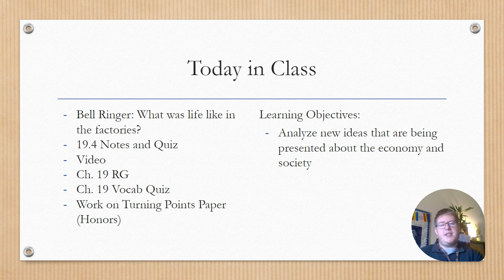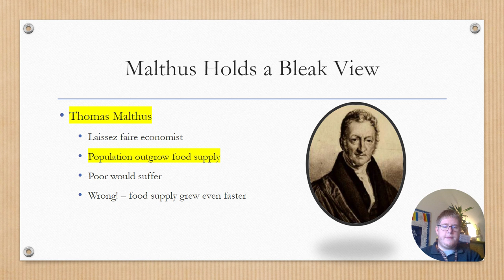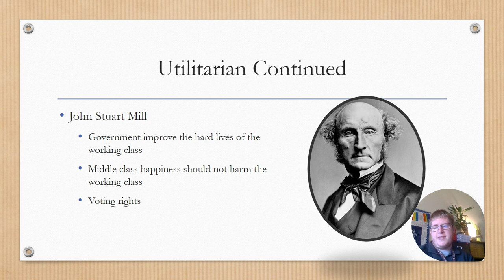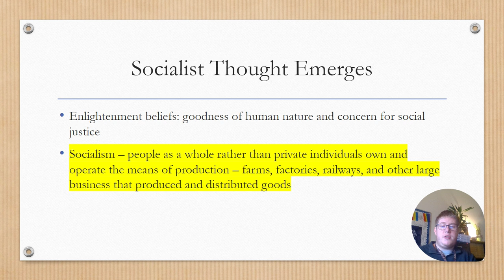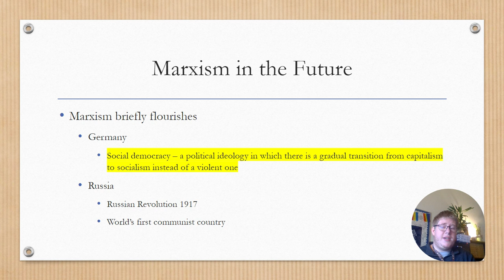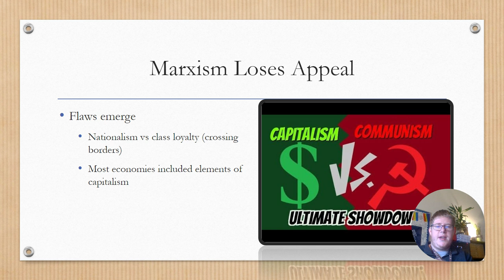19.4 - New Ways of Thinking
In this section of notes students will learn more about various economic thoughts during the Industrial Revolution including laissez-faire, capitalism, and communism.